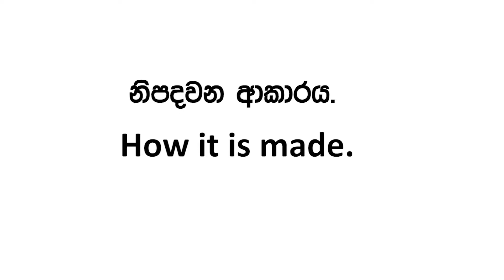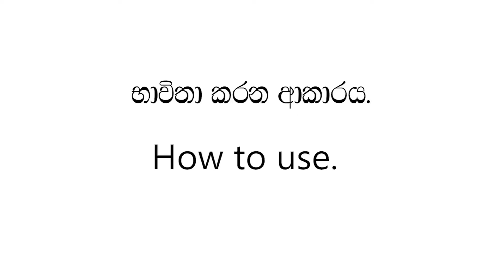Coconut husk scrubber.(පොල් ලෙලි ස්ක්‍රබරය)